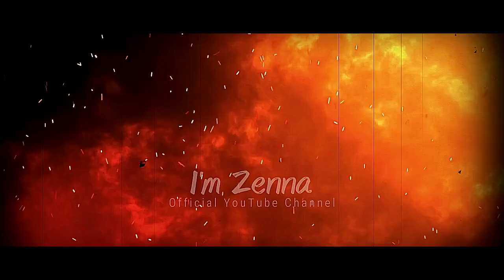Mengapa Kamboja Disebut Neraka Dunia?